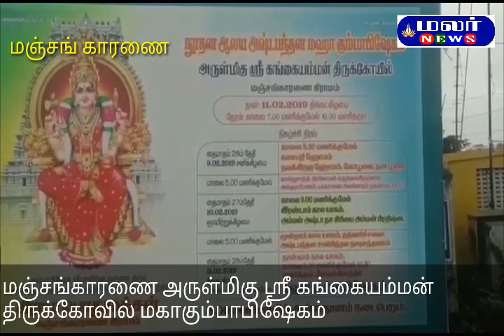மஞ்சங்காரணை அருள்மிகு ஸ்ரீ கங்கையம்மன் திருக்கோவில் மகாகும்பாபிஷேகம்